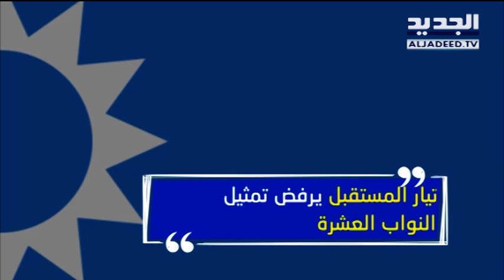10 نواب سنة معارضين للحريري يطالبون بوزيرين والمستقبل يرفض - نعيم برجاوي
10 نواب سنة معارضين للحريري يطالبون بوزيرين والمستقبل يرفض - نعيم برجاوي